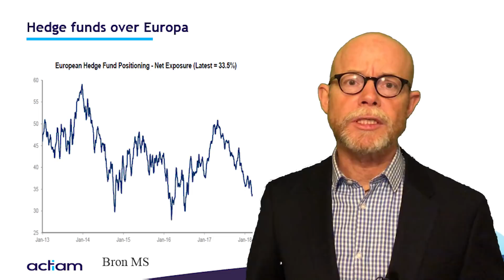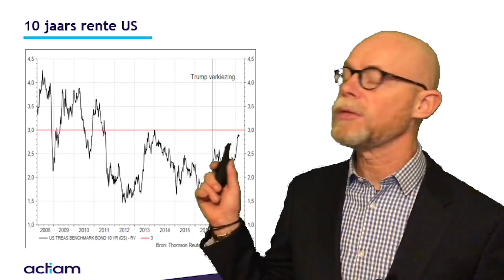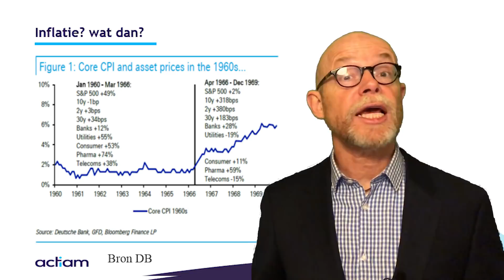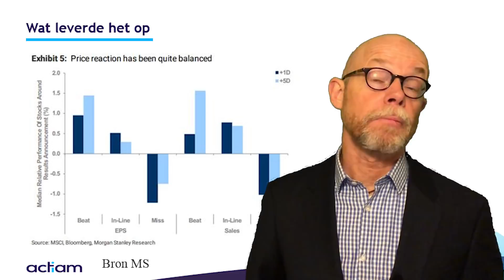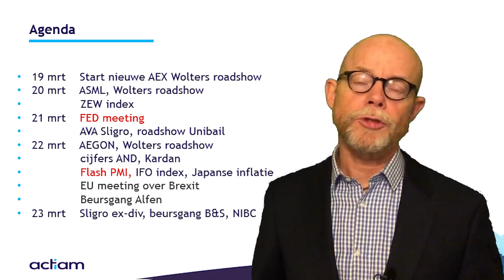video weekbericht 16 maart blik op de FED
Wat gaat de FED ons brengen komende week en wat betekent het voor de rente?
Terugblik op het cijferseizoen.
Wat gaan markten doen als de inflatie stijgt. Voorbeeld uit 60-er jaren. En natuurlijk de weekagenda.